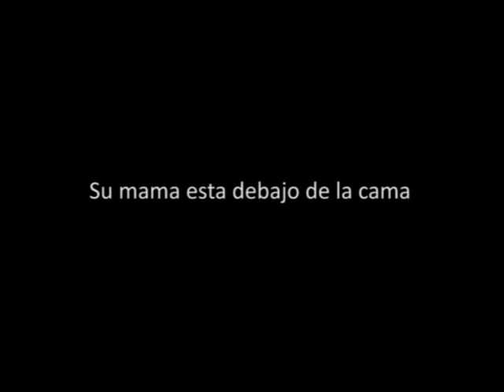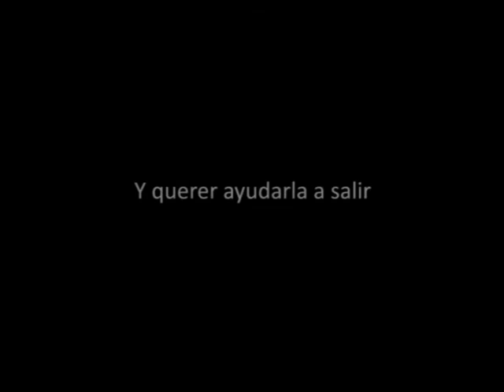Trailer Cortometraje SALIR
trailer del cortometraje 'salir', de ruth hossein
corto de fin de año de 2do año de la carrera de direccion de cine
trailer trabajo practico de la materia montaje IV con julio di risio, 2009
direccion, produccion y guion, ruth hossein
director de fotografia, dario lugli
director de arte, luciana romero
asistente de direccion, diego amerio